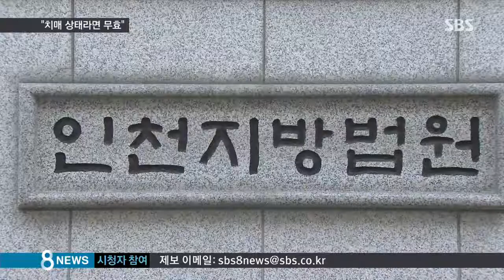[사회] 치매 걸린 누나 재산 멋대로…"위임장 무효" (SBS8뉴스|2015.10.25)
치매 환자인 누나에게서 위임장을 받았다며, 동생이 누나의 부동산을 마음대로 팔아넘겼습니다. 법원은 이 위임장이 무효고, 이미 팔린 건물도 돌려주라고 판결했습니다.

지난 2012년 치매 환자였던 72살 김 모 씨가 갑자기 병원에서 사라졌습니다.

아들은 실종신고를 냈습니다.

경찰은 남동생 집에 있던 김 씨를 찾아냈습니다.

동생은 누나가 자신의 집에 있다는 사실을 조카에게 알리지 않았고, 모자간의 통화도 막았습니다.

동생의 집에서, 김 씨는 20억 대 건물을 비롯한 소유 재산의 관리를 동생에게 맡긴다는 위임장과 사후 동생에게 모든 재산을 물려주겠다는 유언장을 썼습니다.

아들은 치매 상태인 어머니가 후견인의 동의 없이는 재산 처분을 못 하게 해달라고 법원에 청구했습니다.

법원은 이를 인정하고, 변호사를 김 씨의 후견인으로 지정했습니다.

재산을 가로채려는 김 씨 동생의 행동도 재빨랐습니다.

법원의 결정 통보 당일, 김 씨 소유의 20억 원대 건물을 급매로 팔아넘겼습니다.

김 씨의 후견인은 매매 무효 소송을 냈고, 법원은 이것도 받아들였습니다.

재산 관리 위임장이 무효기 때문에 매매 계약과 등기도 모두 무효라고 판결했습니다.

질병이나 노령 등 제약이 있을 때 법률적 지원을 받도록 법원이 선임하는 성년후견인의 도움으로 김 씨는 재산을 다시 찾게 됐습니다.